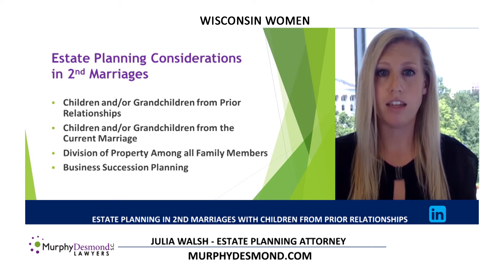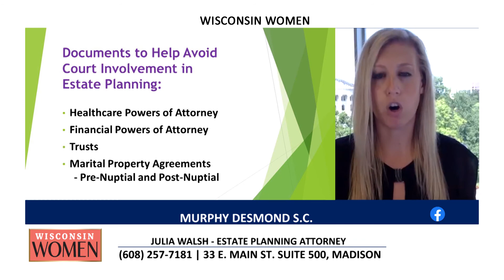Estate Planning in Second Marriages - with Children | Julia Walsh | Murphy Desmond S. C. | 08-03-21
33 E. Main St., Suite 500, Madison, Wisconsin 53703
Question 1:
When a person is married and has children from a prior relationship, what happens if they pass away withOUT an estate plan?
Question 2:
There are a lot of variables, it seems, so what are the most important considerations for married couples when creating an estate plan?
Question 3:
Well, let’s talk about debt in estate planning. If a deceased spouse has a lot of debt, how does that affect the division of property?
Question 4:
So, how can the appropriate estate planning documents help avoid disputes among beneficiaries, and help stay outside of the court system?
Question 5:
In wrapping up, what would you want couples to know -- if they are married or plan to get married -- and have children from a prior relationship? What’s the takeaway?